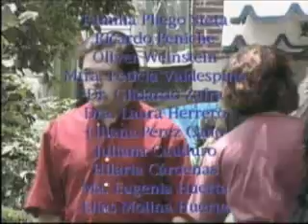Tengo síndrome de Down (4/4)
ABC DISCAPACIDAD